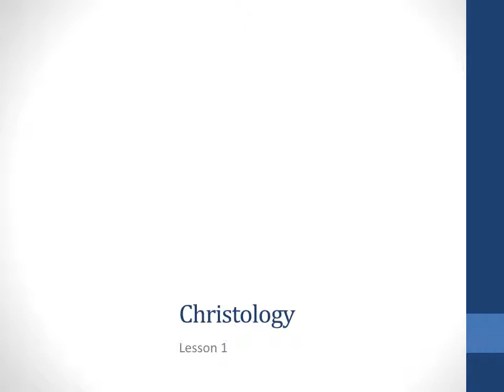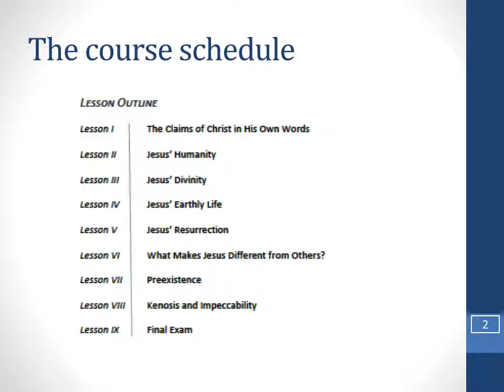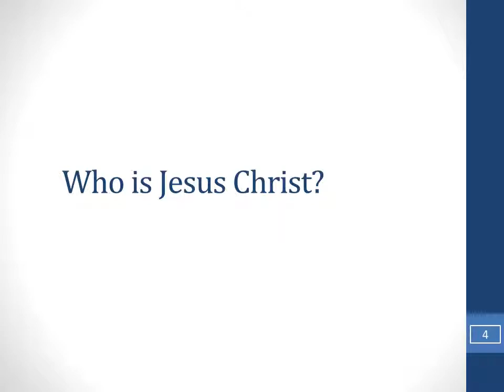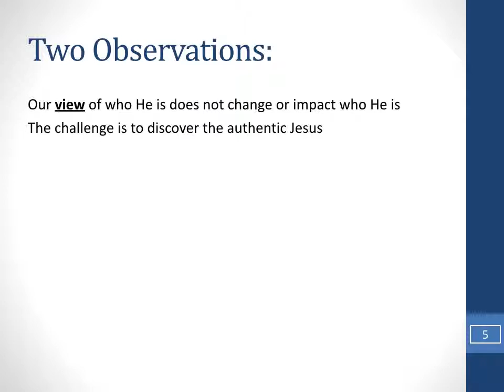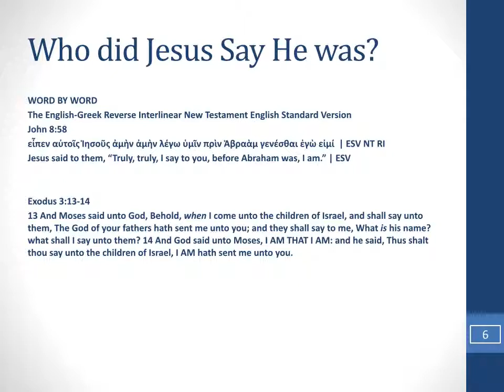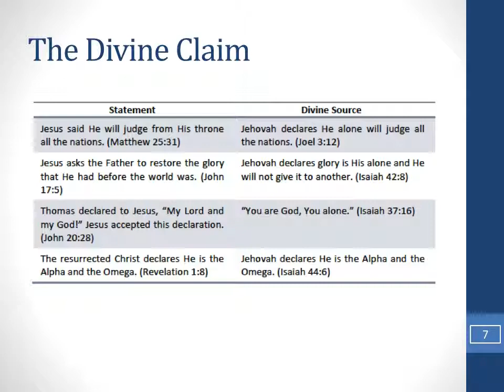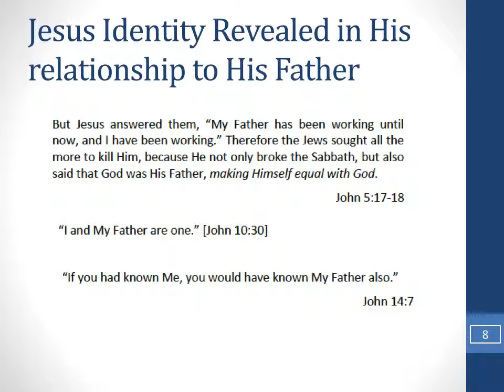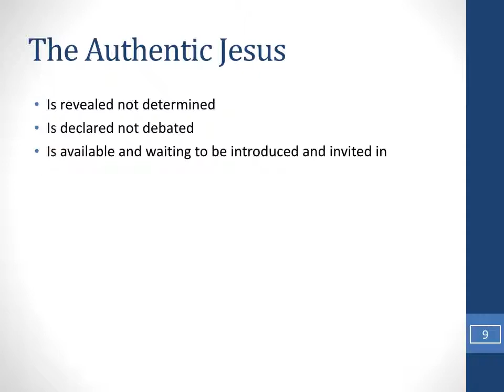Christology Lesson 1